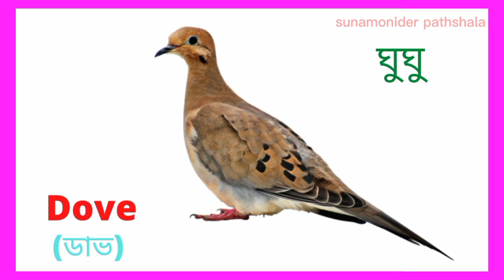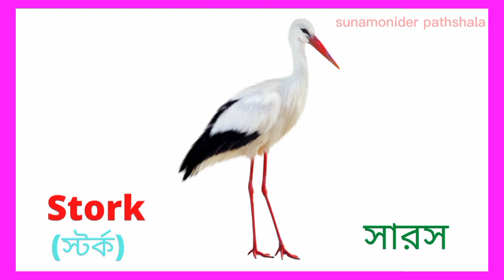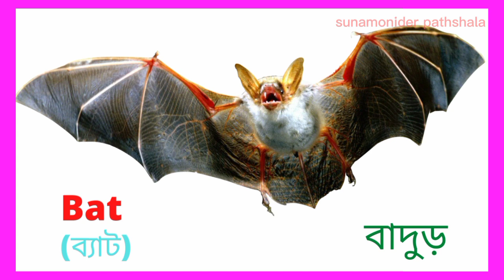Birds Name for kids English to Bangla. পাখিদের নাম বাংলা ও ইংরেজি।